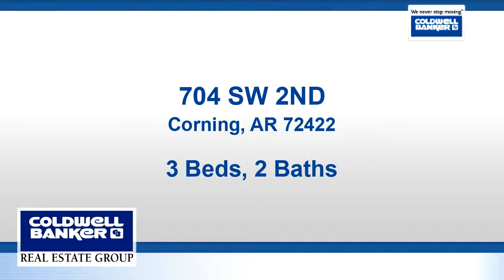Homes for sale - 704 SW 2ND, Corning, AR 72422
LOOK at this spacious brick home! This home is on half acre lot with lots of room for entertaining. In the fully fenced yard you will find pecan and walnut trees. Many updates throughout the home and new kitchen. Also has a investment property with it, but property can be split and bought without small house.

Bedrooms: 3
Bathrooms: 1 full and 1 half
Square Feet: 2077
Price: $95,000

For more information about this property, please contact Carolyn Hurley Block at or . You can also text 5778578 to 67299.

08/22/2019 07:28:23 pm

Last modified: